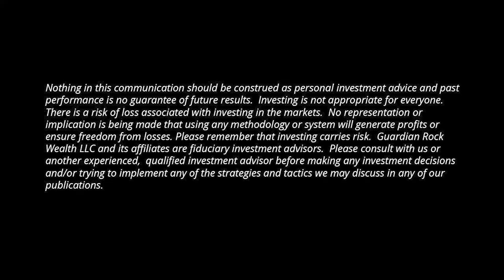BYL Ep 161 It Can Be Easy To Be Too Early When Investing In Innovation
Ep #162 Finding Opportunities To Profit In A Down Market

Get your own copy of John's Amazon Best Seller at book.guardianrockwealth.com

In today's episode, Financial expert and #1 Amazon best-selling author John Browning and his co-host Doug Sandler talk about the opportunities to position yourself to profit in down markets, having a balanced mindset when investing in innovative spaces, and the state of Tesla. To get a copy of John's book called, Build a Life, Not (just) a Portfolio or to connect with John, text "LIFE" to or visit John's

Nothing in this communication should be construed as personal advice & past
performance is no guarantee of future results. There is a risk of loss associated
with investing. No representation or implication is made that any methodology or
system will generate profits or ensure freedom from losses. Guardian Rock LLC
making investment decisions and/or attempting to implement the strategies and
tactics we discuss in any of our publications.